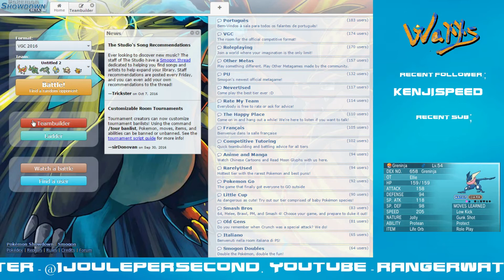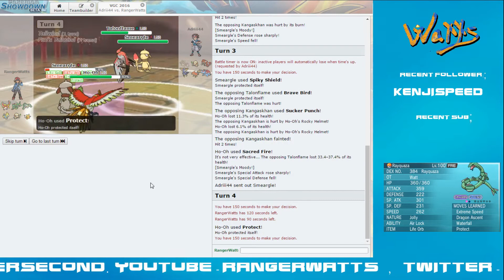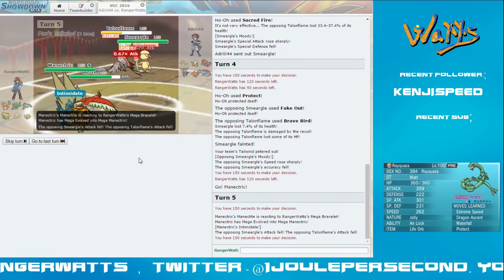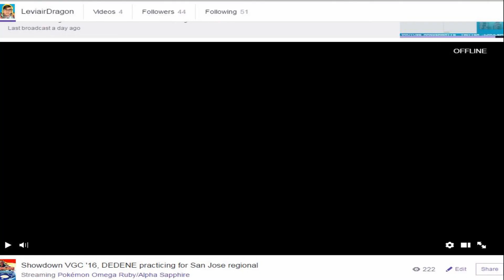Why I rage quit my stream...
BRING ON THE VGC 17 FORMAT, DONE WITH 16.